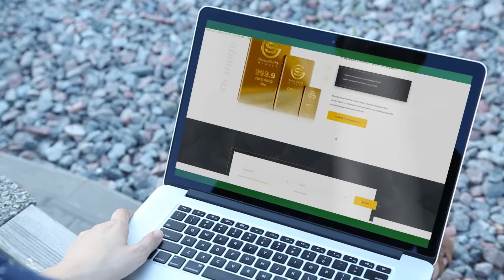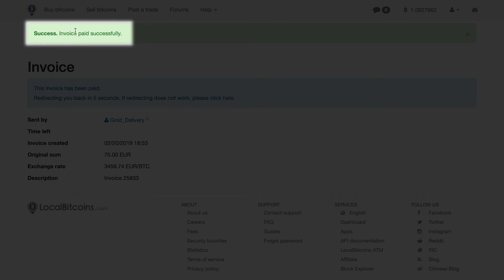Как провести оплату с помощью LocalBitcoins.net ?